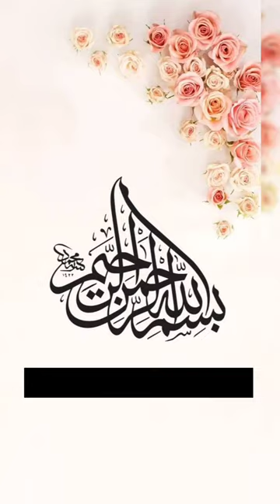Casual Dress Design || Party wear dress design || Lace suits design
Step into the world of laid-back luxury with our latest casual dress design. Effortlessly chic and endlessly versatile, this collection is a celebration of relaxed elegance. 👗✨

Make a statement in sophistication with our exquisite formal dress design collection. From gala nights to special occasions, these dresses are the epitome of timeless glamour. 💃✨

Indulge in the intricate beauty of lace with our captivating lace suit design. Modern yet timeless, these suits redefine feminine grace and sophistication.

      💖 Pakiza Fashion Mentor💖